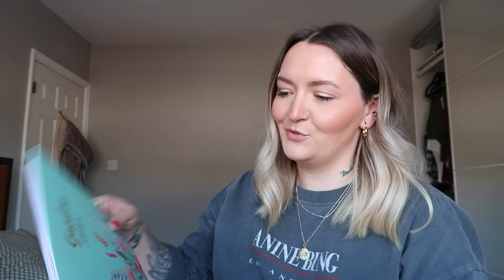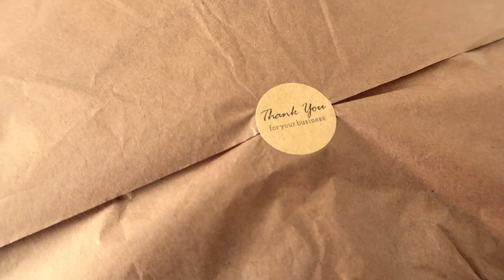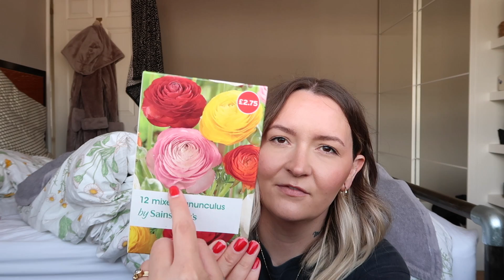WEEKLY VLOG: GARDENING, PR HAUL & WORK WEEK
Hey Lovelies!! Today I'm bringing you a Vlog from this past week. I spent the week gardening, doing some work bits, a typical week in lockdown! Enjoy

EYEBROW GEL
NAIL VARNISH
⇻  S o c i a l ⇻
M U S I C
Peach Cobbler - iMovie Music
(I have permission to use this music from the creators - Under the Creative Commons act)
Please note all views and opinions are my own.